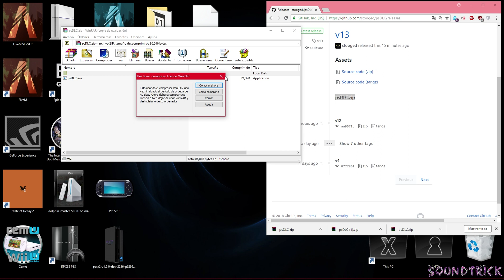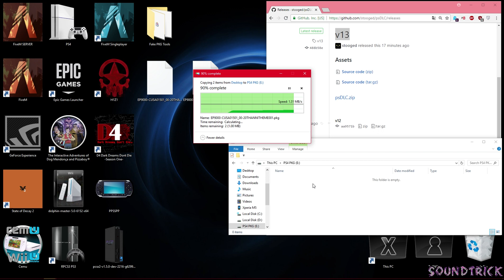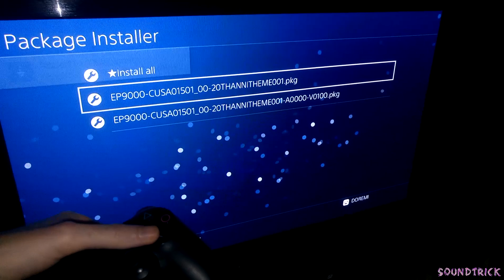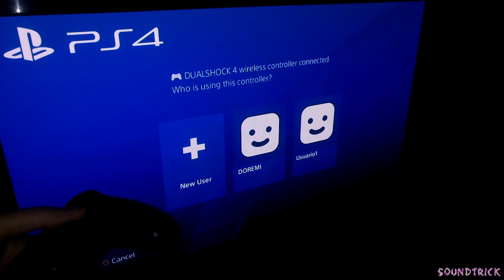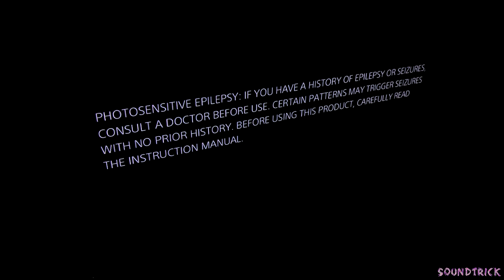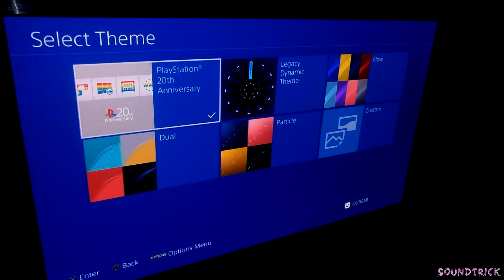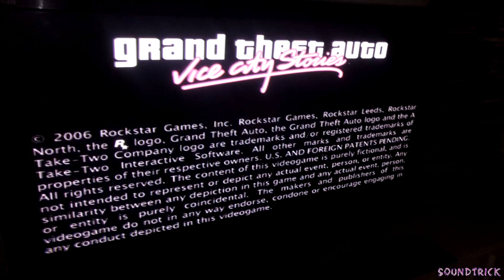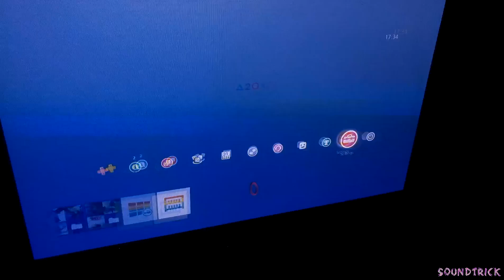[ PERMANENT THEMES ON PS4 5.05 ] 20th Anniversary Theme + PS2 Legacy Dashboard Dynamic PS4 Theme